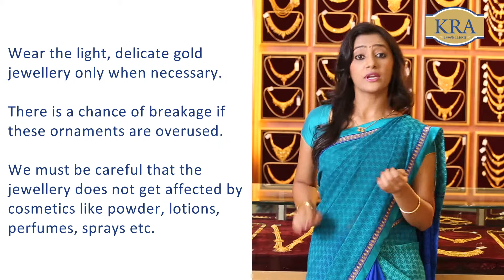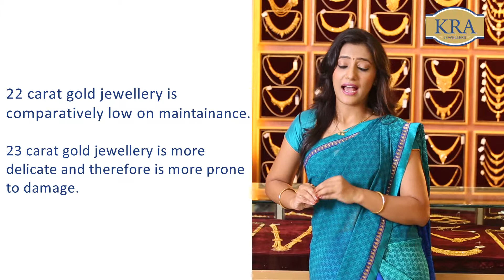Jewellery Care - English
This video is part of a great initiative by KRA Jewellers to make infomercials to create awareness among the customers and to educate them for their purchase...